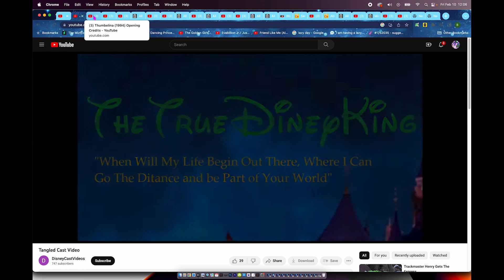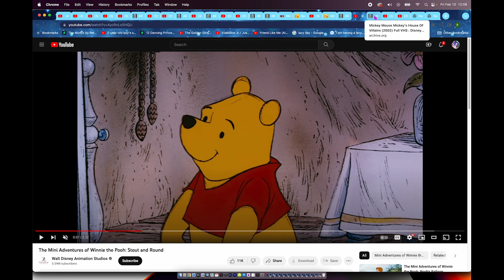Orticia Is Thumbelina 30th Anniversary Special Edition Cast Video